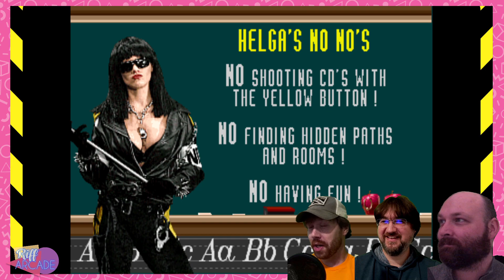Get in, we're saving Aerosmith - Revolution X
Join Riff Arcade as they save Aerosmith from the New Order Nation on Revolution X, straight out of the arcade! The plot is basically Footloose, except the town is run by a dominatrix named Helga and Kevin Bacon is a gun that can shoot bullets and compact discs. So pretty much the same.

Live Streams every Wednesday and Thursday on Twitch at 8 pm EST!

Donate to Riff Arcade and help us make the channel even better!

Riff Arcade's graphic designer has a comic series! Available now!